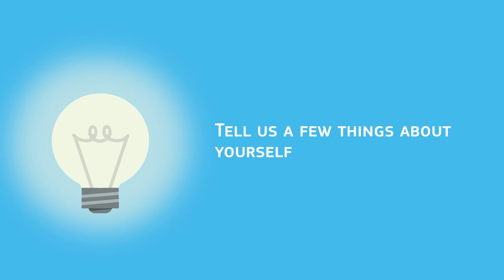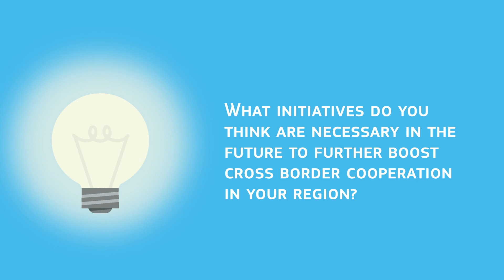Conversation with Rebeka Zvirbule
In this video, we introduce you to Rebeka Zyrbule, a student from Latvia residing near its border with Lithuania. Her experiences and insights challenge common narratives, portraying borders not as barriers but as gateways to myriad opportunities.